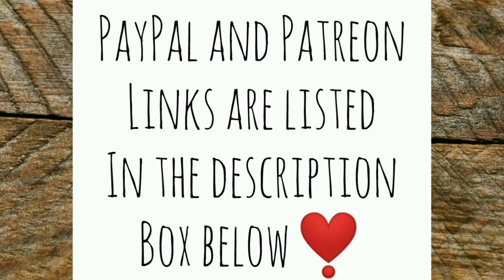My Off Grid Tiny Homestead is Flourishing! - Ann's Tiny Life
I talk a little bit more about my family's visit. Since I've kind of neglected my garden for the last week I have a look around and see what's coming up and coming out! I've fully integrated the baby chicks into the flock. Things are going really well in my tiny house, and on my fledgling off-grid homestead!